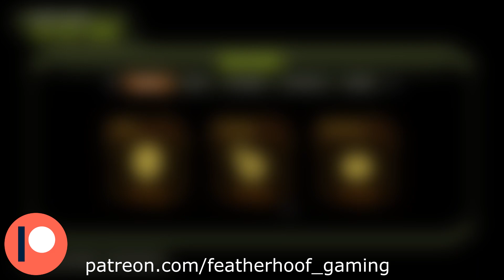Retrieving My Property || DOOM Eternal #06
Don't know how, but the Cultists got ahold of Doomguy's Super Shotty... and he wants it back!